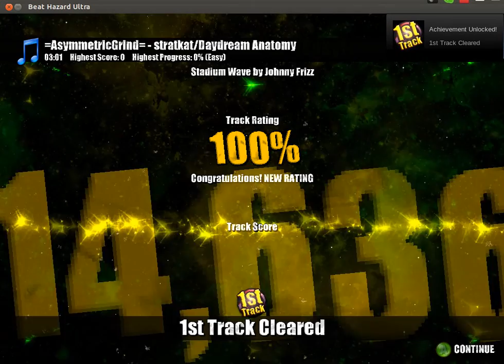Beat Hazard Lets Play: Leider Stumm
Sorry leider ohne Ton aber bald kommen welche mit Ton.